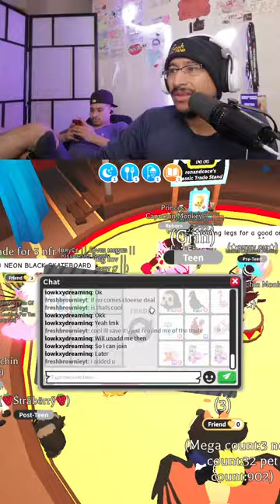Best Adopt Me Trades Live!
Best Adopt Me Trades in Roblox live!